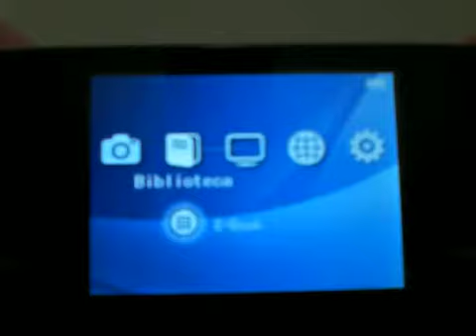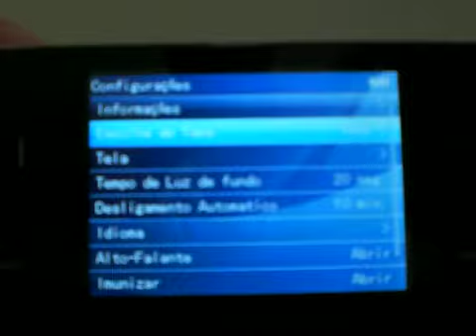Dingoo A-320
Dingoo A-320 2.8" LCD GBA/NGO/SNES/ NES/SFC/CPS1/2/+ Emulator Game Console (4GB Built-in + Mini-SD) SKU 23032 mini game emulador classico